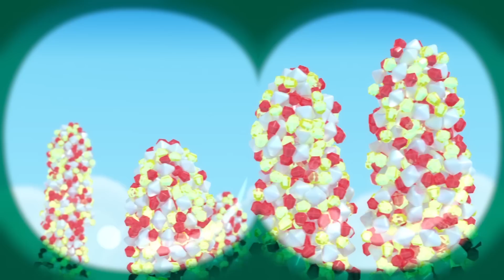1 Hr Hero Moments Compilation | True and the Rainbow Kingdom Season 2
True and the Rainbow Kingdom follows 8-year-old True and her hilarious best friend Bartleby the cat, as they come to the rescue of Rainbow City’s whimsical citizens.

True is the only one that can unleash the power of the Magical Wishes from the Wishing Tree in order to set things right and keep all the residents in the Kingdom safe. These adventures are packed with comedy that will delight boys and girls alike, while empowering them as they help True solve problems and overcome challenges. True and the Rainbow Kingdom’s vibrant designs and magical storylines support and encourage children’s imaginations, and spark their creativity. True teaches confidence, mindfulness and empathy for our world and all its living creatures. This fun-filled CGI preschool series is produced by Guru Studio, in collaboration with Pharrell Williams’ i am OTHER, world-renowned artist collective, FriendsWithYou, and Home Plate Entertainment.

True and the Rainbow Kingdom is Produced by Guru Studio, Executive produced by Pharrell Williams and created by Friendswithyou

Directors: Jamie Whitney, Harold Harris
Writers: Jeff Borkin, Franciska Friede, Samuel Borkson, Mary Bredin, Frank Falcone, Arturo Sandoval
Starring: Michela Luci, Jamie Watson, Eric Peterson, Dante Zee, Anna Claire Bartlam, Nicolas Aqui